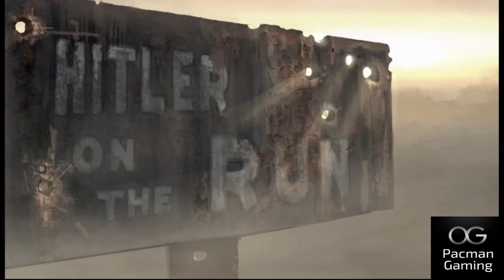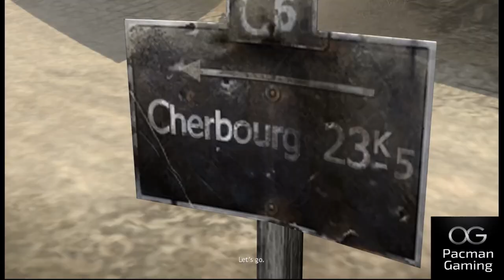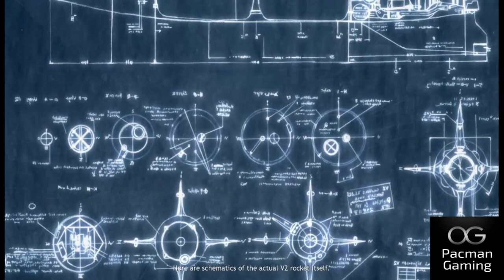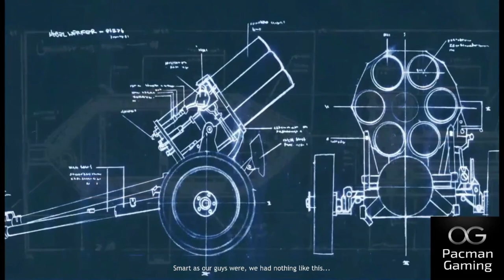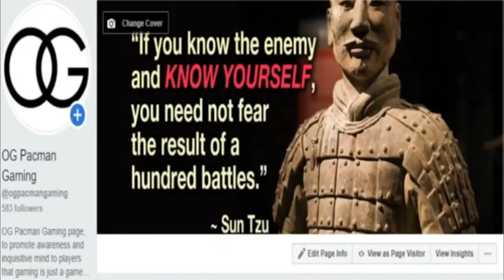Company of Heroes - Invasion of Normandy (All scenes)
The first game in the series was released on September 12, 2006, in North America, and September 29, 2006, in Europe. It was ported to iOS and released for iPad on February 13, 2020.